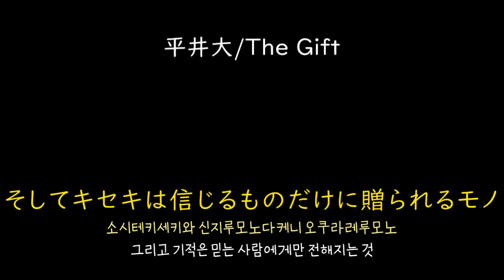[가사/해석]히라이 다이(平井大)－The Gift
平井大－The Gift(2019)